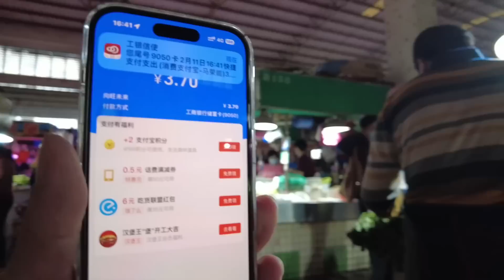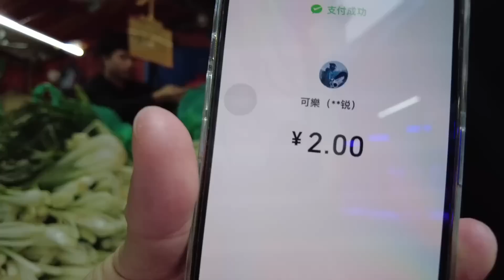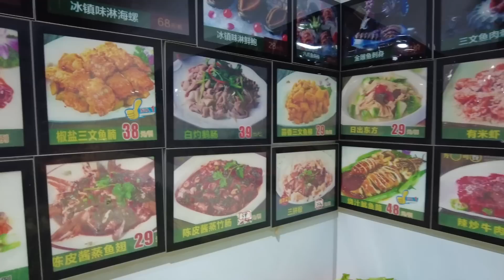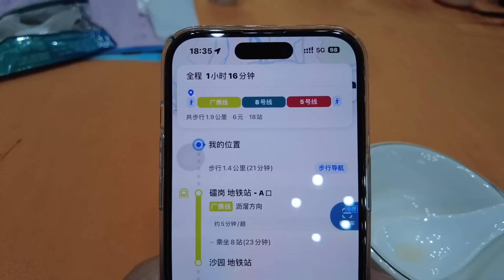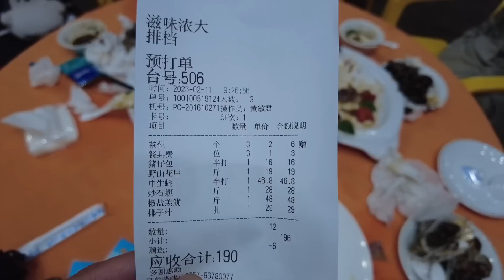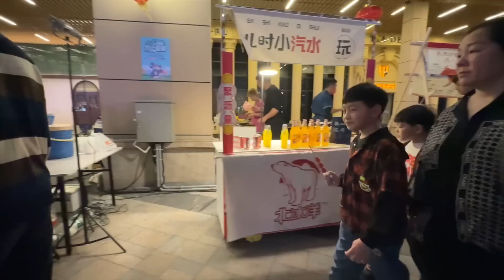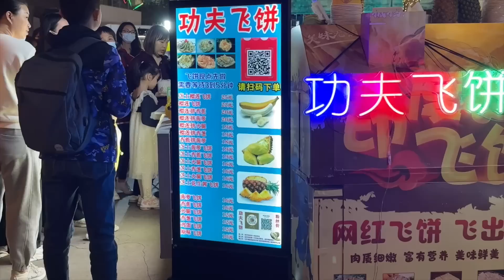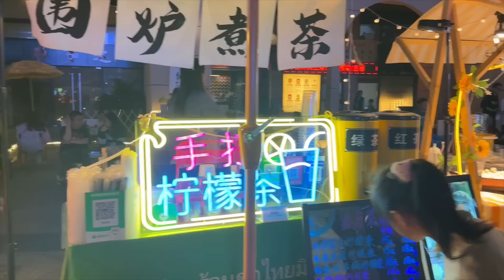【广州漫步粤菜美食探店】佛山最大海鲜餐厅！过千餐位！海鲜大餐！三人消费190元！平到你唔信！市场买菜！逛夜市美食！全场爆满网友激推！极受当地人喜欢！Canton Food Tour｜GuangZhou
餐厅名称：滋味浓大排档(平西路店)
餐厅地址：广东省佛山市南海区夏平西路
餐厅消费：椰子汁¥29，猪仔包¥16，野山花甲¥19，椒盐羔鱿¥48，中生蚝半打¥46.80，炒石螺¥28，消费合计¥190

Chapters:
00:00 Intro
00:32 南海黄岐岐发市场/市场买菜
06:02 收市价/1.5元西洋菜/1元小白菜
07:59 佛山南海最大海鲜大排档/过千餐位/自选海鲜
11:05 交通路线/椰子汁/猪仔包/野山花甲/椒盐羔鱿/生蚝/炒石螺
21:02 千灯湖夜市/夜市美食
28:54 Ending